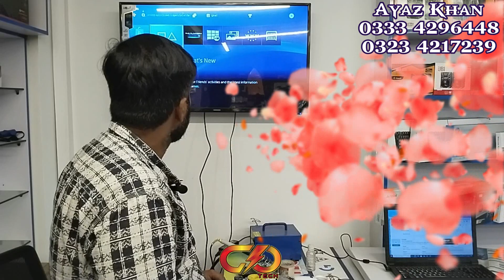How To PS4 Pro Full Service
Home Delivery Available & Also All Pakistan Delivery Available

Address Gammers Cave Tech 78cca Commercial Market Dha Phase 6 Lahore

For What's App 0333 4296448
Ayaz Khan